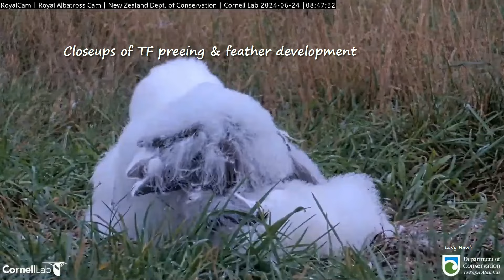Royal Albatross ~ LGL Returns Home After LGK Leaves To Feed TF 💕 😊 6.24.24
Enjoy some beautiful closeups of TF preening on the nest before LGL arrives.  The downy fluff will be falling off more easy now as the adult feathers push them outward and off.

LGL arrives home about an hour after LGK had finished up his feeding. They just missed one another!! ♥ LGL comes up the TF and gives him a big mouthful of food! She continues to feed TF and even does a little preen on the top of his head before she walks off in the same direction as LGK did. TF is a lucky chick to have both parents come in to feed him! WYL & BOK were in yesterday to feed TFT so both chicks are well fed!

Please join the official facebook group Royal Cam Albatross Group New Zealand for up to date information on the albatross family and to share information on albatross conservation, photos and comments!

Courtesy of Dept of Conservation Royal Cam, Royal Albatross Taiaroa Head, New Zealand